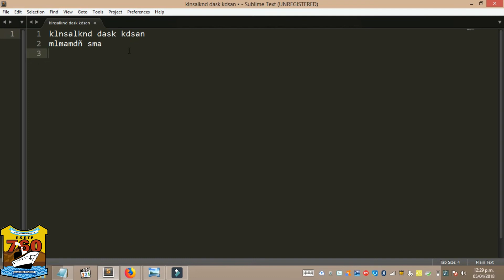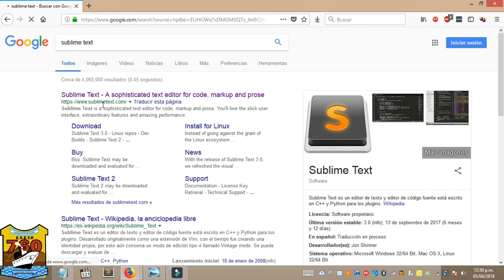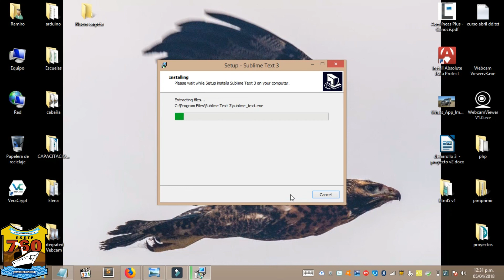ESETP 760 - HTML 1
Introducción a HTML5 - Instalación Sublime Text